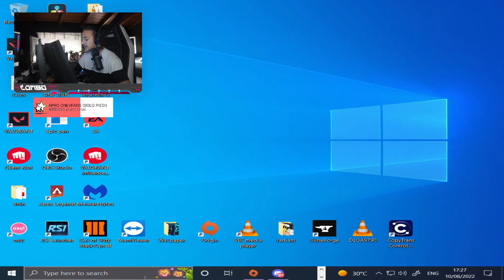LOMBA IMPAZZISCE e PERDE LA TESTA su valorant!!😱😱😱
Clip Estratta dalla live di LOMBA del 10/08/22

Segui e supporta ItsLomba su Twitch!!